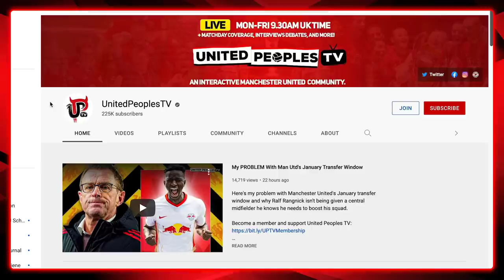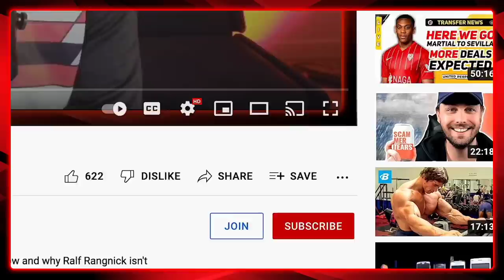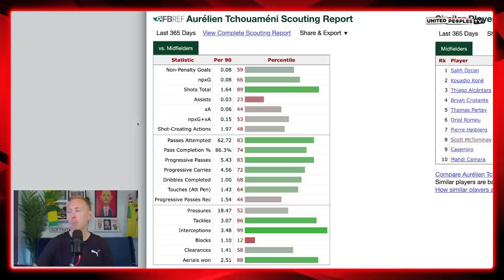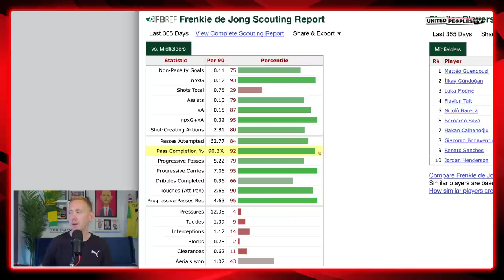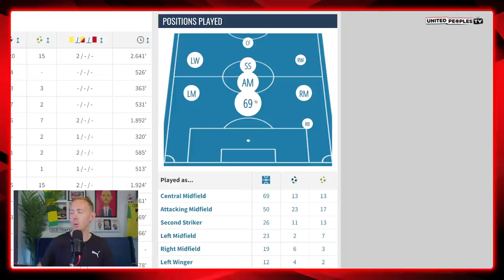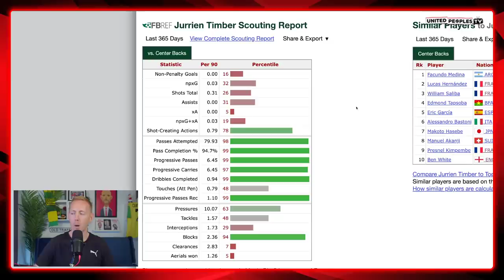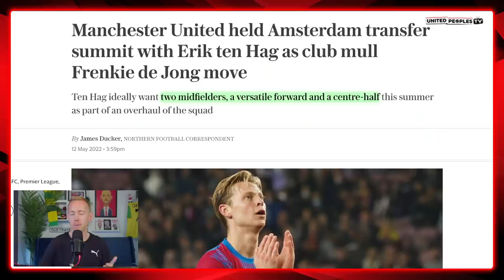Ten Hag's FULL Man Utd Transfer PLANS Revealed After Murtough Meeting | 4 New Signings Incoming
Erik ten Hag met John Murtough in Amsterdam the day after Ajax won the Eredivisie title to discuss Manchester United's transfer plans in detail. We now know what Ten Hag's plan is for the summer and he hopes Man United can make 4 key signings; a new central midfielder, defensive midfielder, versatile forward and centre-back. United, Murtough and Ten Hag have their work cut out this summer and the real work starts now. Lets run through Ten Hag's full plans for United and the beginning of his rebuild.